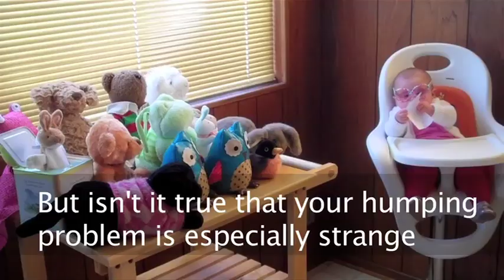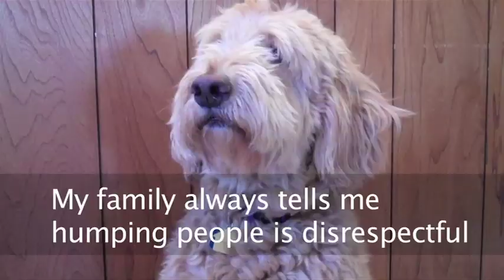Baby Jesse Raphael Helps A Goldendoodle With A Humping Problem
Baby Jesse Raphael discusses dog humping issues and public dog shaming with a naughty Goldendoodle.

Here's the transcript of the show:
Baby Jessy Raphael
 "Secret Goldendoodle Sex Addiction"

BJR: Welcome to the Baby Jessy Raphael Show. Today's topic: "Secret Goldendoodle Sex Addiction."

BJR: Joining us today is a special guest -- Leo the Goldendoodle.

LTG: Hi Baby Jessy. It's great to be here.

BJR: Welcome Leo! We'd like to start with a question from our studio audience.

ROBIN: Hi Leo! What the heck is a goldendoodle?

LTG: (Laughs.) Half golden retriever-half poodle. Best of both worlds!

BJR: (Laughs.) Great family dogs -- especially with babies. Yet, Leo, we hear you have been engaging in some not-so-family-friendly behavior lately.

STUDIO AUDIENCE: (murmurs. stirs in seats.)
(sound clips from jerry springer you tube episode.)

LTG: Yes, I have some humping issues.

BJR: (But Leo, isn't it true that your humping problem is especially strange?

LTG: Ummm...well...I'm not sure...I mean, what is normal anyway?

BJR: Well Leo, our producers followed you with their hidden cameras, and we have some of the footage today.

BJR: Excuse me Leo, can we get wardrobe in here for a second?

(Mom comes & picks her up, looks in diaper, takes her away. Brings her back.)

BJR: Thank you wardrobe. It's hard to film with a dirty diaper. Now for that footage...

 Leo humping bed in living room

 Leo humping bed in backyard

 Leo humping bed in driveway

STUDIO AUDIENCE: (murmurs. gasps.)

LEO: (says nothing. looks ashamed.)

BJR: So Leo, what have you got to say for yourself and your strange sex addiction?

LEO: My family always told me humping people is disrespectful.

BJR: So you hump your own bed instead?

STUDIO AUDIENCE: (looks incredulous)

LEO: (looks ashamed.) Yes, I just can't seem to stop.

BJR: (looks sympathetic.) Leo, the Baby Jessy Raphael show wants to help you overcome this secret sex addiction.

BJR:Our producers have offered to submit you to a special website for dogs with shameful problems -- dogshaming.com. Have you heard of it?

 (cut to screenshot of the site)

LEO: I think I saw something about it on facebook...

BJR: Well Leo, our producers hope that public shaming will discourage you from repeating this behavior.

Since you can't read, you didn't understand what the photo said. Can we get this up on the screen, Bill?

 (cut to photo of Leo's dog shaming photo)

It says "I get Jiggy...with my bed."

STUDIO AUDIENCE: (laughs, gasps, head nods.)

LEO: Well maybe this will be just the nudge I need to stop. Thank you Baby!

BJR: You're welcome Leo. Good luck!

(Theme song)

Credits:
 Executive Producer: Daddy
 Co-Executive Producer: Mommy
 Wardrobe Provided by: Pampers